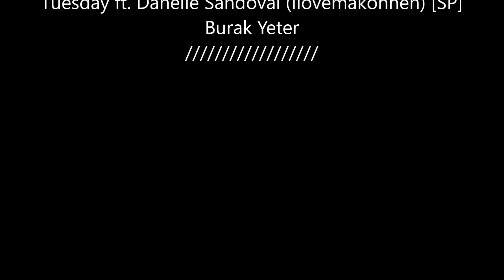J2 Grande Traversée des Hautes Alpes à VTT (GTHA) Alpes du Lauzet-GRANON-Briançon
Jour-2 de la la Grande Traversée des Hautes Alpes réalisée par la Team5.